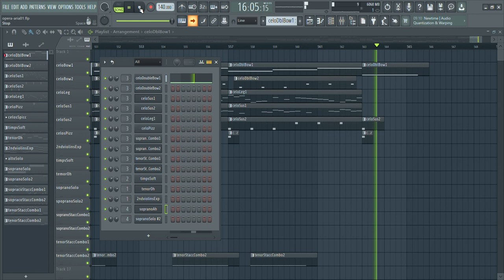Sławomir Ciecierski - Backstage of Opera for free, Aria 01